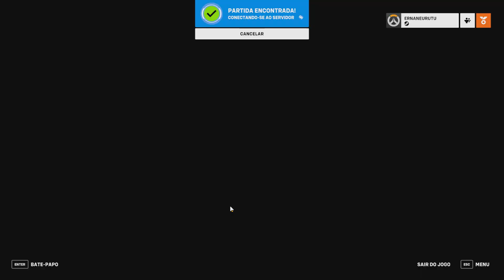#21 Overwatch 2 ErnaneUrutu Samoa Soldado: 76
Músicas:
Au.Ra - Space Walker

Computador usado:
Headset: Headset Gamer Warrior Volker 7.1 Surrond USB com Led Azul - PH258
Teclado: Teclado Mecanico T-Dagger Bermuda Led Red Switch Azul, T-TGK312-BL RED
Mouse: Redragon Gamer Centrophorus 3200 DPI 5 motões m601-3
Joystick: Controle Trust GXT 541 Muta, PC, USB, Preto, T24789
Mousepad: G-fire Flexível Preto MP2014BGSB
Water Cooler: Water Cooler SuperFrame Dark Winter 240, 240mm, Intel-AMD, Black
Mémoria 2x RAM: Hiksemi Armor, 16GB, 3200Mhz, HSC416U32Z2 32GB
SSD: SSD Adata Legend 800, 2000GB, M.2 2280, PCIe NVMe, Leitura 3500 MB/s, Gravacao 2800 MB/s, ALEG-800-2000GCS
Placa Video: RTX 3060 Ti 1-Click OC Galax NVIDIA GeForce, 8GB, GDDR6, LHR, DLSS, Ray Tracing, Preto - 36ISL6MD1VQW
Fonte: Fonte Gamemax GP750, 750W, 80 Plus Bronze, PFC Ativo
Ôculos: Óculos Para Gamer LP Vision, Gamer V2, Com Filtro De Luz Azul - Cinza